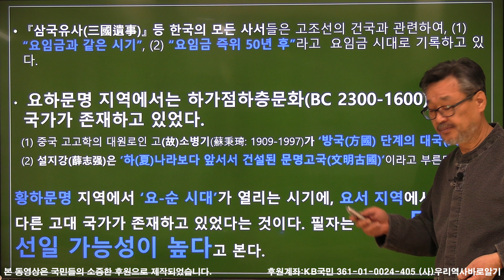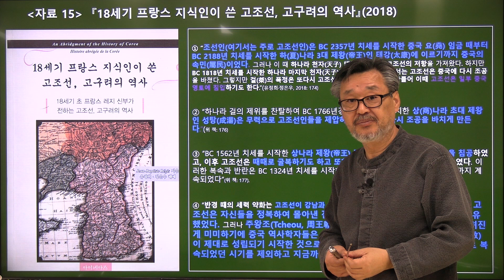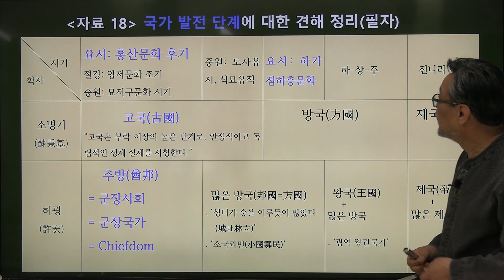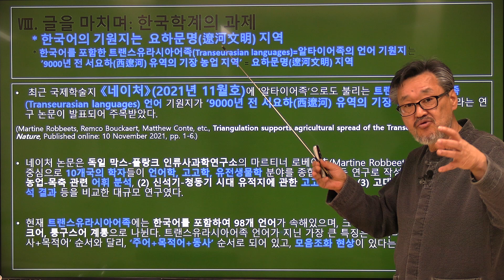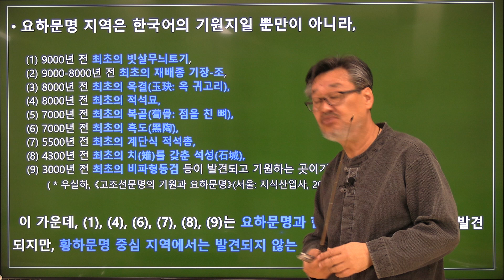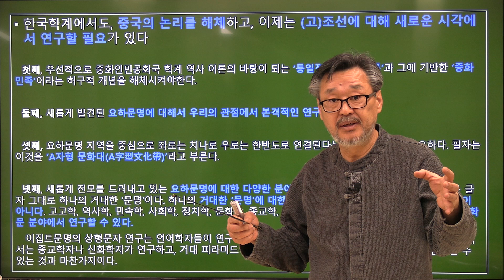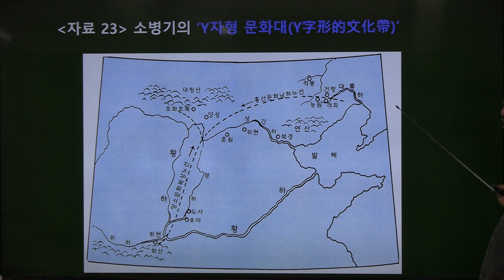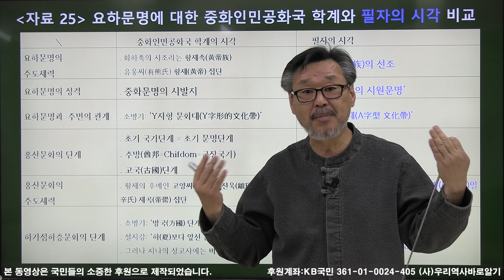우실하 교수의 동북공정 강좌 고조선 4부 | 최근 [네이쳐]지 논문이 밝힌 한국어를 포함하는 트랜스유라시아어족 언어의 기원지는 요하문명 지역이었다!